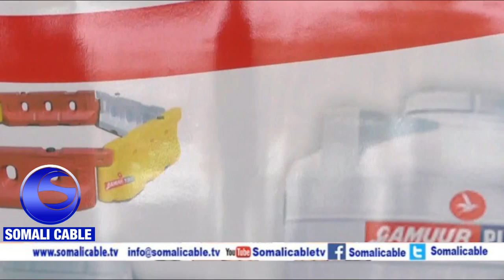Warka Madaxweyne Kuxigeenka Somaliland Oo Furay Shirkada Gamur Balstig Factore